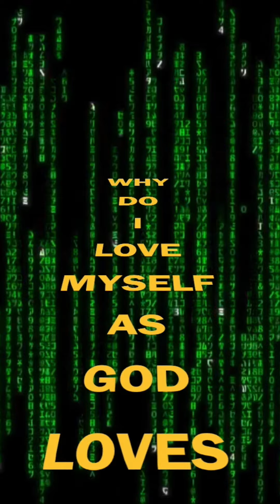Coral Castle Vortex 🥰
▶️  Listen 96 times for Complete Integration

▶️ All content on this channel is original work unless otherwise stated and reserves the right to not be downloaded for any public or private use other than by channel author.